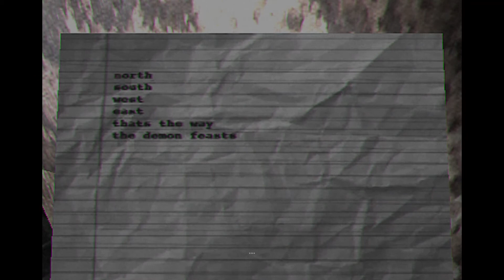Concluse - Part 7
Concluse is a retro style horror game in black and white which adds its own eerie element . . . Enjoy . . .